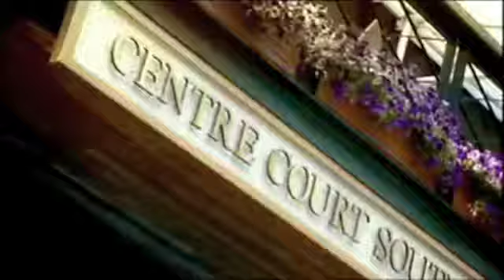Roger Federer - Tennis Immortality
Waiting for the new video, by popular demand my sister and I've decided to pubblish an extract from the previous video "Roger Federer: a legendary story of tears and strength" I hope you like it... Thanks so much to all our fans and friends of youtube.

P.S. Soon the new video :D

Song:
X-Ray Dog - Acts Of Courage